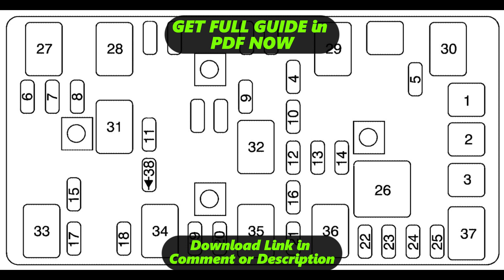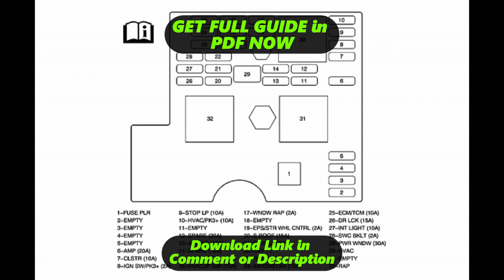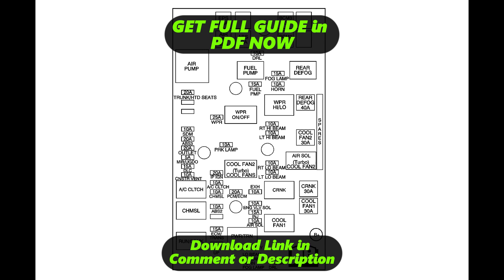[DIAGRAM] 2009 Pontiac G5 Fuse Box Diagram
2009 Pontiac G5 Fuse Box Manual Gearbox Wiring Diagram
2009 Pontiac G5 Fuse Box Manual Gearbox Wiring Harness
2009 Pontiac G5 Fuse Box Manual Gearbox Service Manual
2009 Pontiac G5 Fuse Box Manual Gearbox User Manual
2009 Pontiac G5 Fuse Box Manual Gearbox Manual Books
2009 Pontiac G5 Fuse Box Manual Gearbox Schematic Diagram
2009 Pontiac G5 Fuse Box Manual Gearbox Circuit Diagram